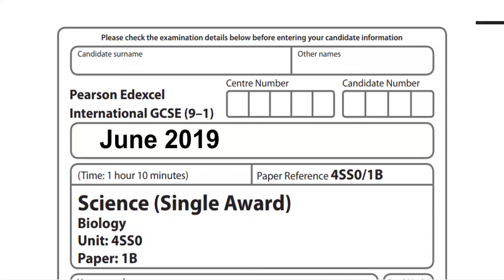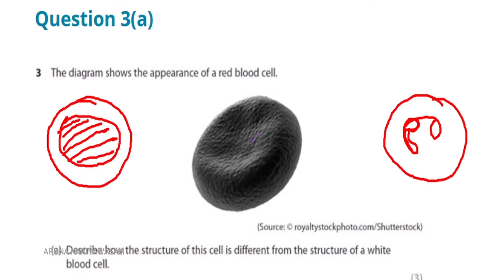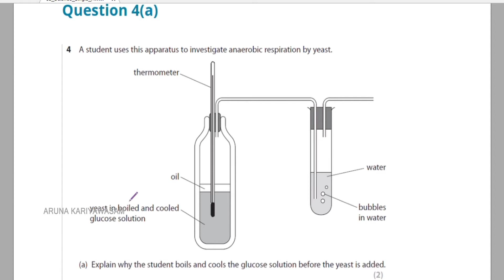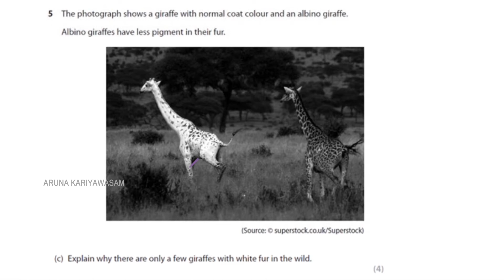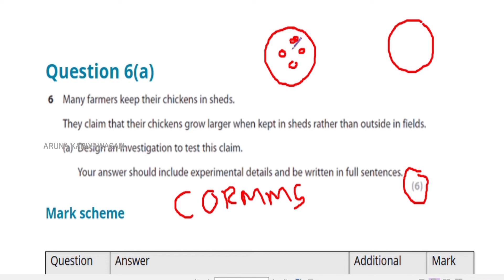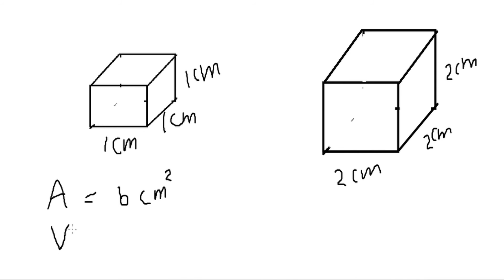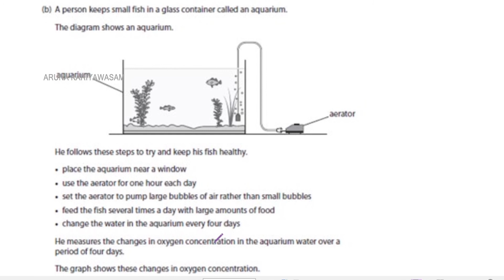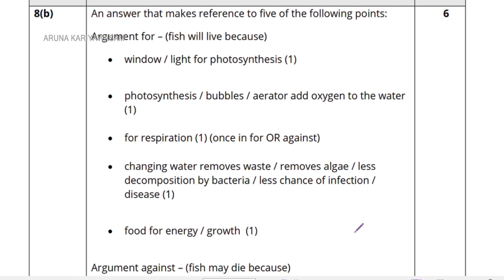Science Single Award 9 1 2019 past paper biology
Science Single Award 9 1 2019 past paper biology with answer discussion